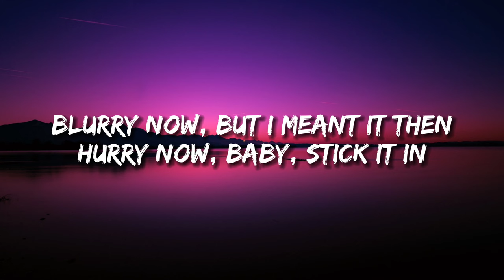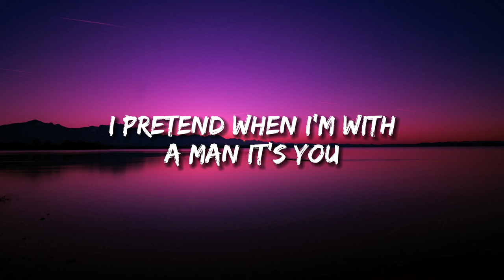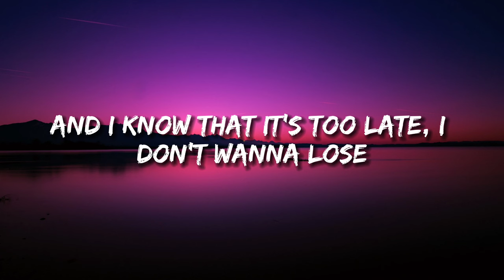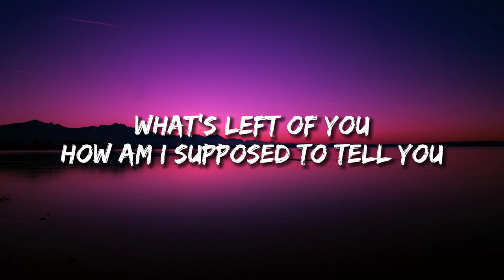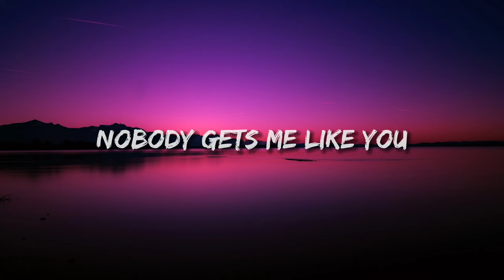SZA - Nobody Gets Me (lyrics)